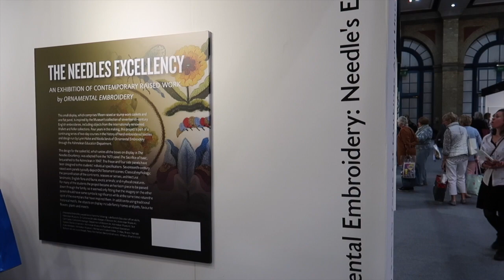'Stunning Embroidery Exhibitions' (No: 3) | Raised Stumpwork Boxes | Needles Excellency Exhibition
Get up close and see the intricate hand-stitched detail in the ‘Needles Excellency’ collection of beautiful Raised Stumpwork boxes. Exhibited at The Knitting and Stitching Show 2018.

* Fancy having a go at yourself? This book has step by step instructions and includes examples of stump work boxes. Stumpwork Embroidery: Techniques and projects

* If you can’t wait to receive your goodies from Amazon, sign up for Amazon Prime and access unlimited, FREE One-Day Delivery on millions of items and same-day delivery in select residential postcodes
* Or if you prefer the book on Kindle, try Kindle Unlimited on a 30 day trial